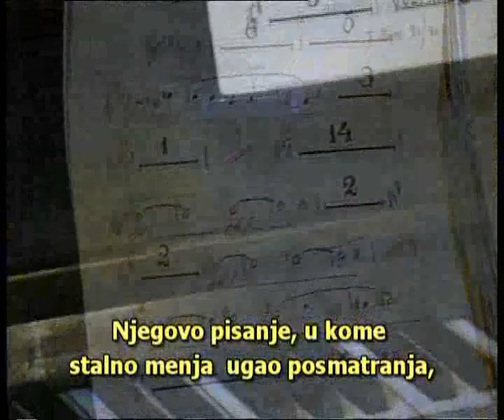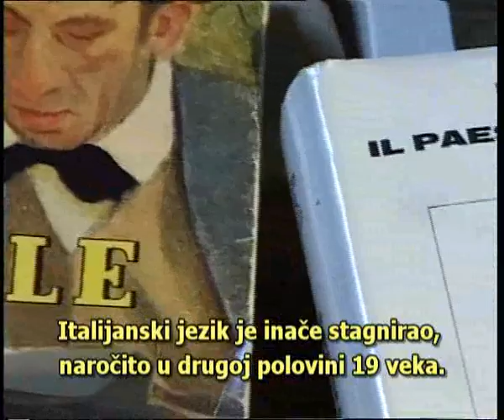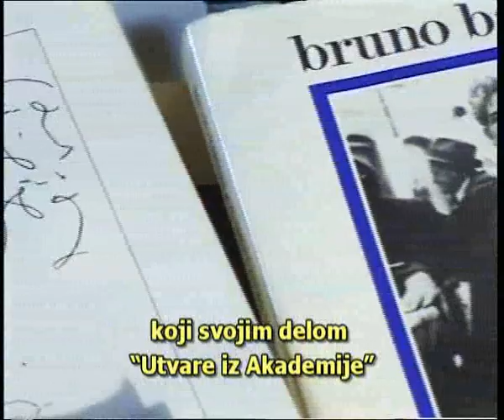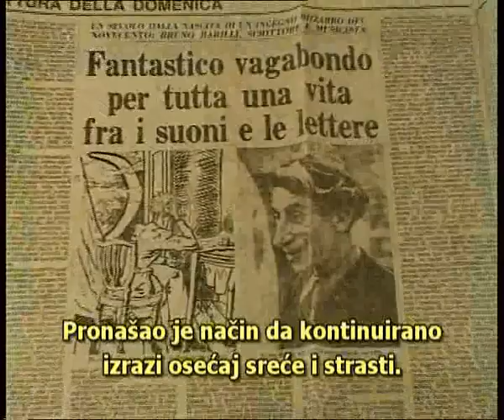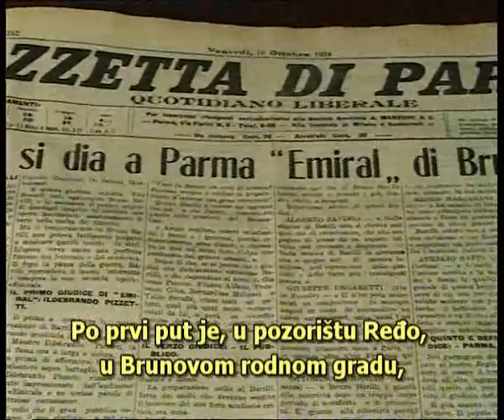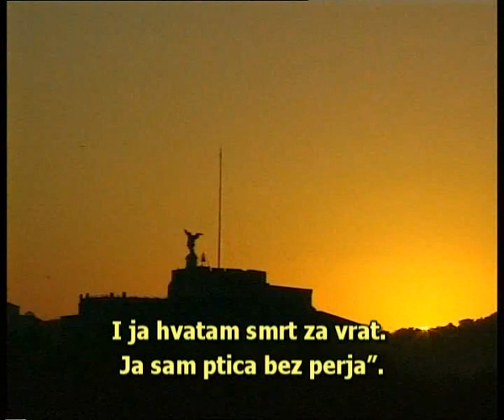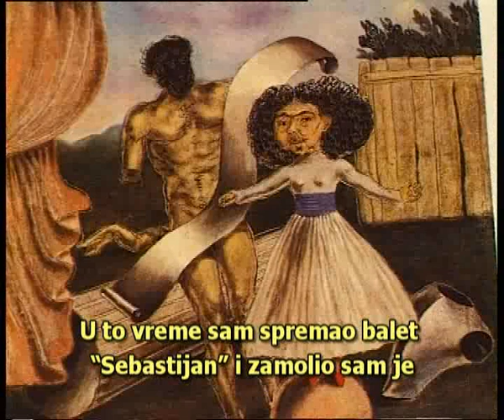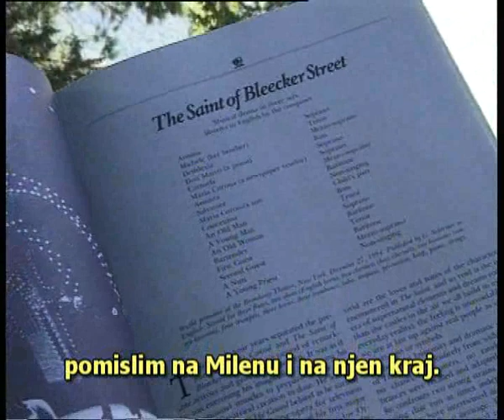BRUNO E MILENA BARILLI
Tratto dal documentario "Casa Barilli" per gentile concessione dell'autore Francesco Barilli.
Il documentario è stato sottotitolato in lingua serba dal Comitato di Niš della "Società Dante Alighieri" ed è stato proiettato in diverse località della Serbia in occasione delle celebrazioni per il primo centenario della famosa pittrice italo-serba Milena Pavlović Barilli.